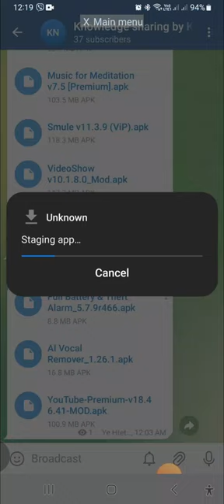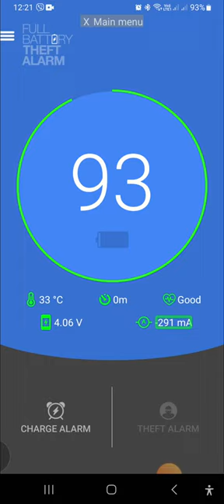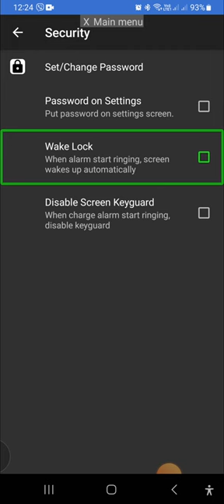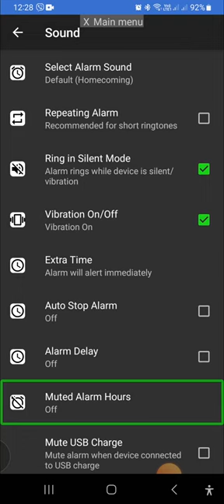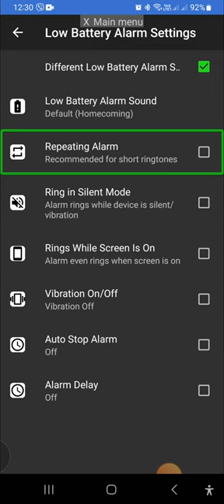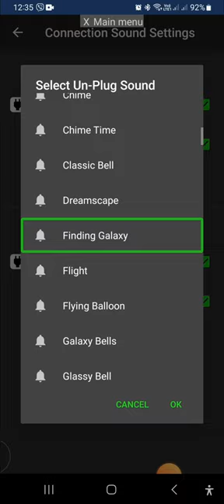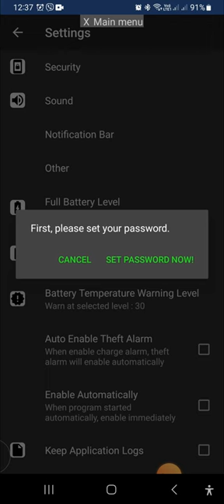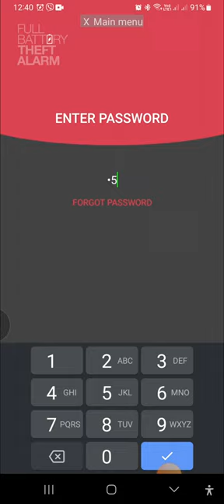ဖုန်းကို သူခိုးရန်မှကာကွယ်တဲ့နည်းတစ်ခု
application ကို download ရယူရန်
ကျွန်တော်ရဲ့Knowledge sharing by Ko Htet
Channels
ကနေ ဗဟုသုတ ရမဲ့ အစီစဉ်တွေကိုတင်ဆက်ပေးသွားမှာဖြစ်ပါတယ်နောက်ထပ်​​​​​​videoများစွာကိုလည်း​​​​​​ ကြိုးစားပြီးတင်ဆက်ပေးသွားမှာဖြစ်လို့၊ video​​​​​​ တင်တိုင်းသိနိုင်ရန် ​​​​​​ #& Subscribes​​​​​​ လုပ်ပေးထားခဲ့ပါဦးခင်ဗျာ...ကျေးဇူးတင်ပါတယ်